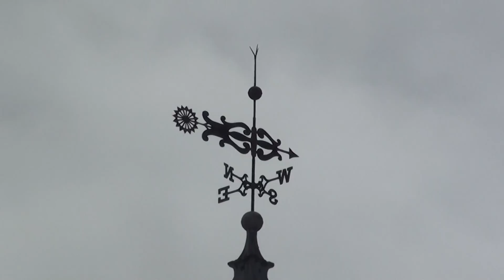Sunday May 7, 2017 (Video-3)